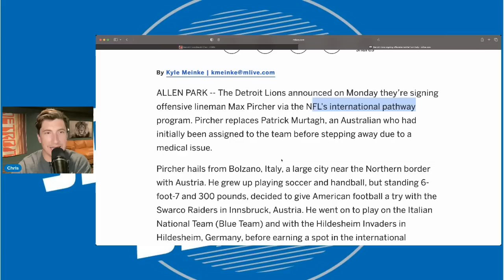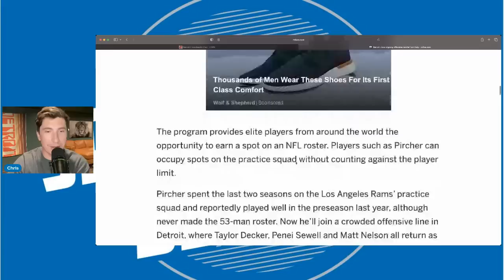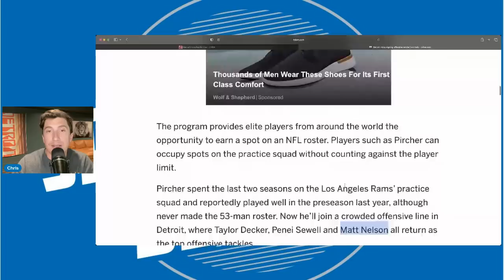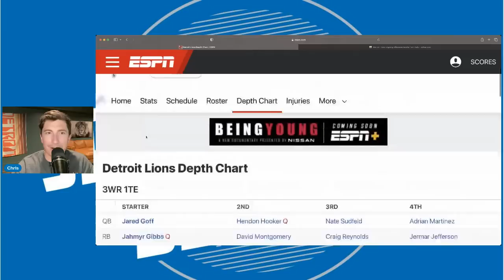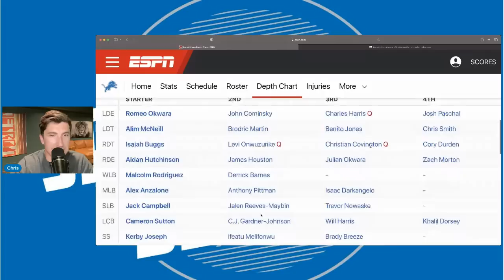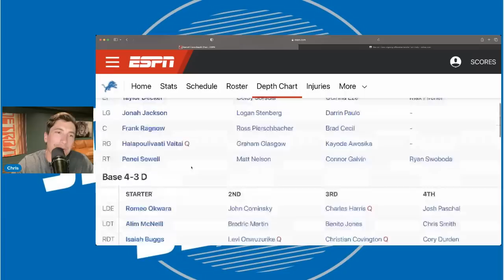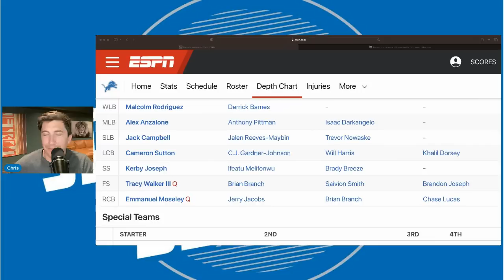Detroit Lions Just Acquired A MONSTER Offensive Lineman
Detroit Lions Just Acquired A MONSTER Offensive Lineman. Detroit lions found a new offensive tackle to help compete for a backup spot.